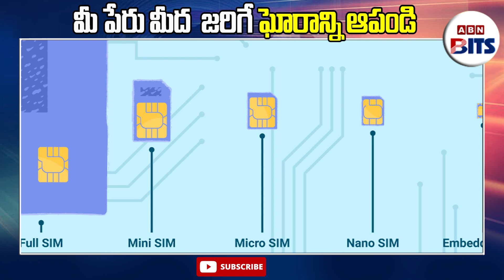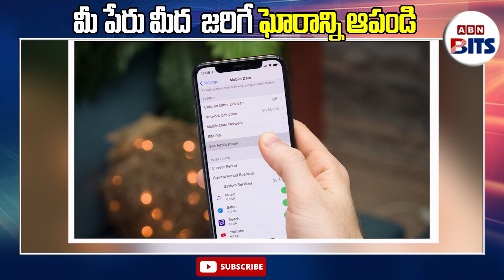మీ పేరు మీద జరిగే ఘోరాన్ని ఆపండి How To Check SIM Cards Registered On Your Aadhaar Card | ABN BITS